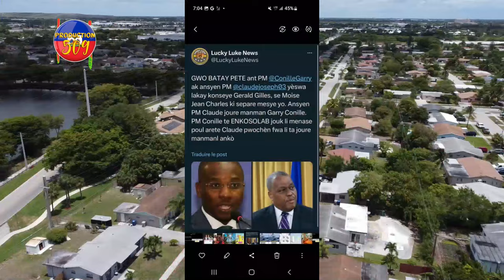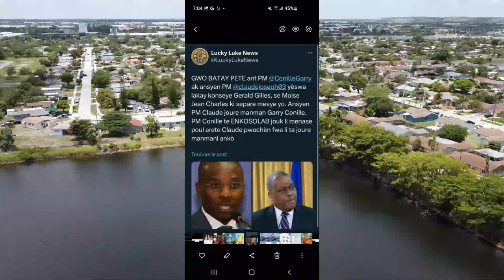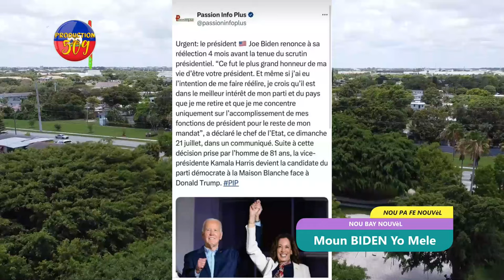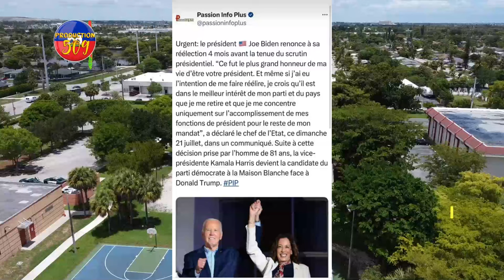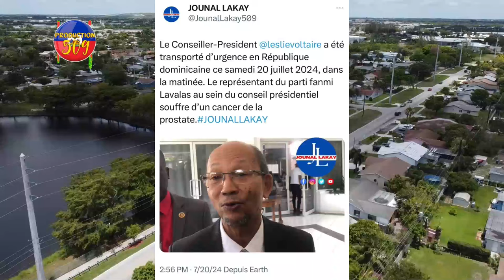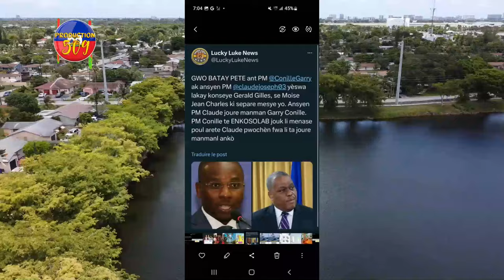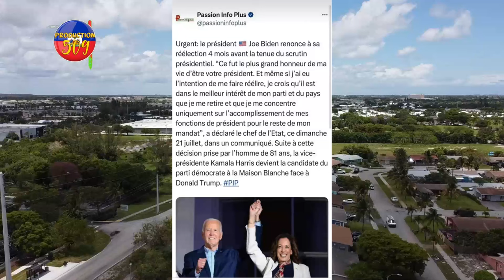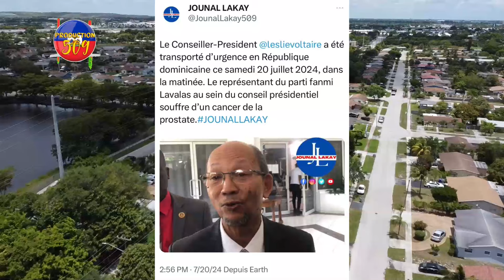Moun BIDEN Yo Mele, Joe Biden Rezye Nou, DONALD TRUMP Prezidan, Ti Claude Manke Bat PM GARRY